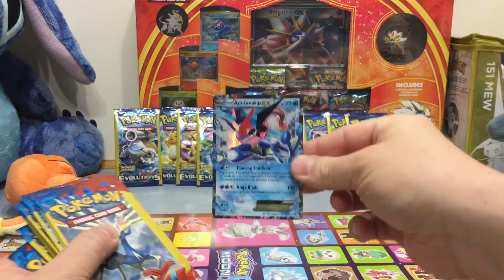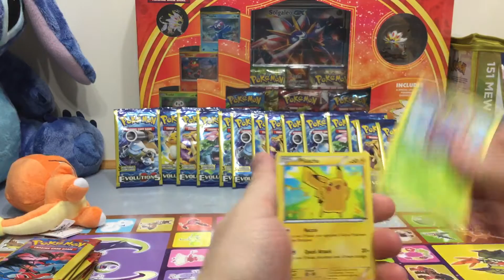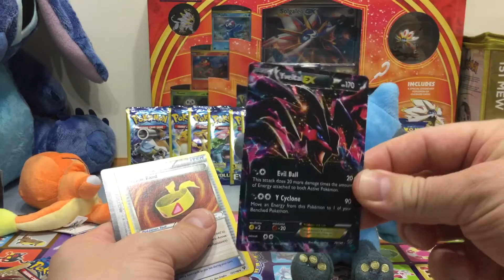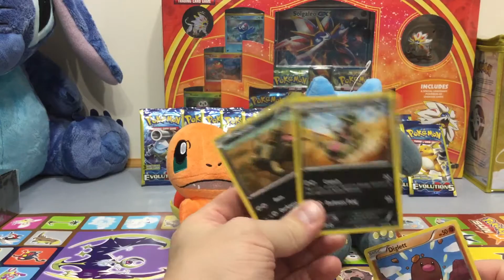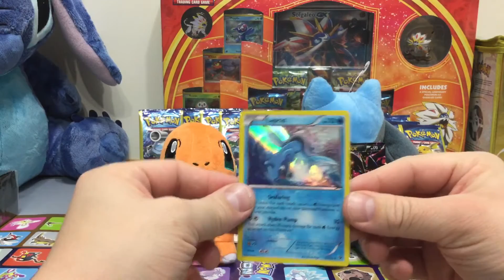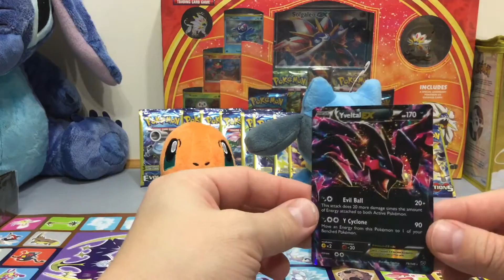Pokemon evolution dollar tree pack opening 15 packs and Pokemon EX GIVEAWAY